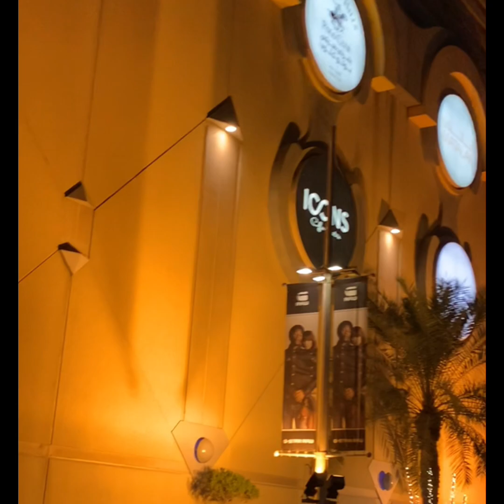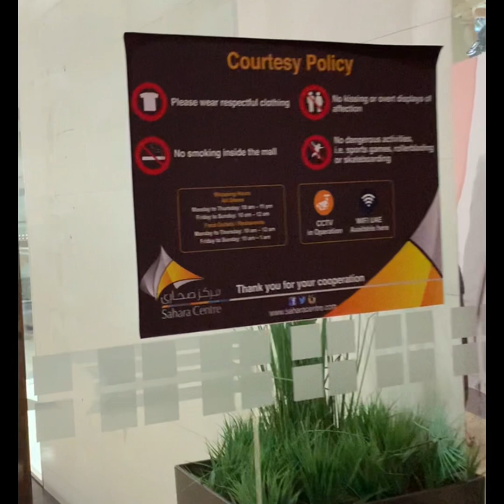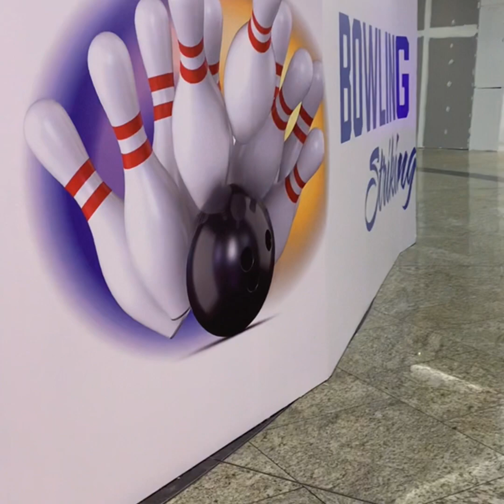From My Home To Sahara Shopping Center Al Nahda Sharjah | United Arab Emirates